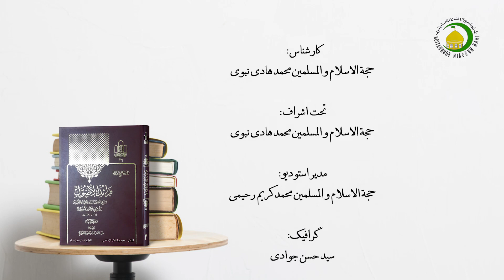درس66 المقام الثانی فی الإستصحاب، و إنّما وقع..، ص204 - استاد: حجة الإسلام والمسلمین محمد هادی نبوی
گزیده درس شصت و پنج
بحث در بارۀ تنبیهات استصحاب است که اولین تنبیه آن در درس قبلی به اتمام رسید و در این درس استاد به سراغ تنبیه دوّم می‌رود که مرحوم شیخ در آن راجع به زمان و زمانیات بحث نموده است. قبلاً از تعریف، بیان ارکان و ادله استصحاب روشن گردید که شک در بقاء در استصحاب از اهمیت زیادی برخوردار است و بدون تحقق شک در بقاء، امکان جریان استصحاب وجود ندارد. به این معنا، شک در بقاء ضامن وحدت قضیه متیقنه و مشکوکه است، مثلاً چنانچه مکلّف در بقای موجود سابق شک کند، در واقع او نمی‌داند که خود موجود سابق در زمان لاحق موجود است یا نه؟ در اینجا باید وجود خود شی باقی باشد و چنانچه مثل آن باقی باشد، این درست نیست. اگر مستصحب از امور قاره و ثابت باشد و زمان در آن به عنوان قید و شرط نقش نداشته باشد، استصحاب جریان دارد؛ امّا اگر مستصحب خود زمان باشد، مانند اینکه مکلف در ماه رمضان بقای یوم را استصحاب کند، در چنین موردی در بقای استصحاب اشکال وجود دارد؛ برای اینکه زمان به آنات متعدد تقسیم می‌شود و هر آن لاحق غیر از آن سابق است. این مشکل در «زمانی» که دارای وجود مستقر نباشد نیز وجود دارد، مانند کتابت که بخش آن نوشته می‌شود، غیر از قسمت سابق است. قسم سوم، مستصحب زمان و زمانی نباشد، ولی از امور مستقری باشد که قید زمان داشته باشد، مانند «اکرم العلما فی یوم الجمعه»؛ در این مثال قیدیت وجود دارد و چنانچه مکلّف در روز شنبه شک کند که وجوب اکرام باقی است یا نه؟ استصحاب وجوب اکرام صحیح نیست. در این سه مورد «زمان»، «زمانی» و «امر مستقر دارای قید زمان»، ارکان استصحاب تمام نیست و شک در بقاء به معنای واقعی وجود ندارد.
کلیدواژه: امر دوّم.